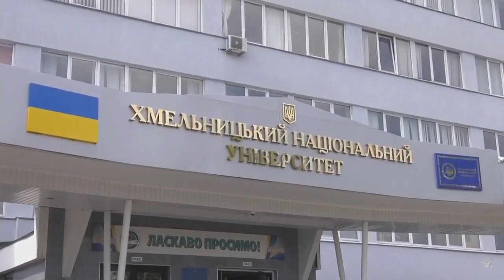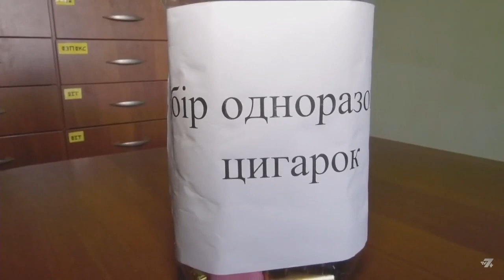ТВ7+. СТУДЕНТИ ХНУ РОБЛЯТЬ ПАВЕРБАНКИ ДЛЯ ВІЙСЬКОВИХ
Гості:
ВЛАДИСЛАВ БЕРЕГЕЛА - студент групи телекомунікації та радіотехніки факультету інформаційних технологій ХНУ.
ВОЛОДИМИР ЗАКОРДОНЕЦЬ - студент групи телекомунікації та радіотехніки факультету інформаційних технологій ХНУ.